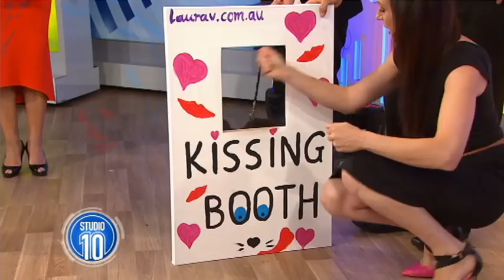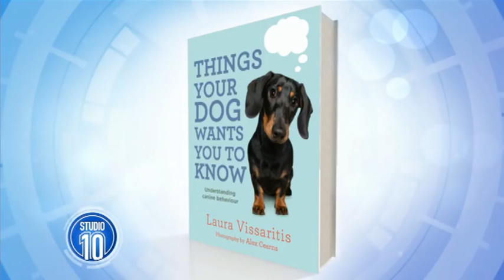Teaching Old Dogs New Tricks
Animal behaviourist Laura V joins us to demonstrate how to encourage better behaviour in your dog!

to find out more!